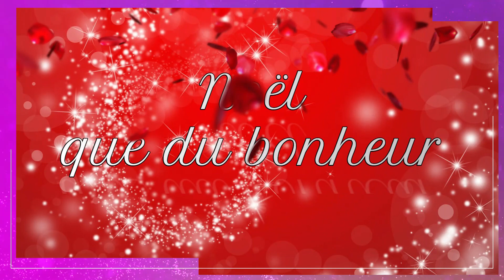Concert de fin d'année 2020 !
Concert virtuel 100% fait maison en plein confinement ! - toutes les vidéos étaient prises et traitées dans les salons, chambres, cuisines...Bravo à tous !!